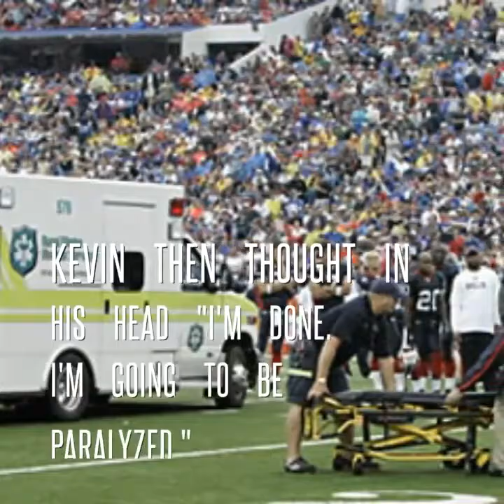KEVIN EVERETT BY JERRY SALAS